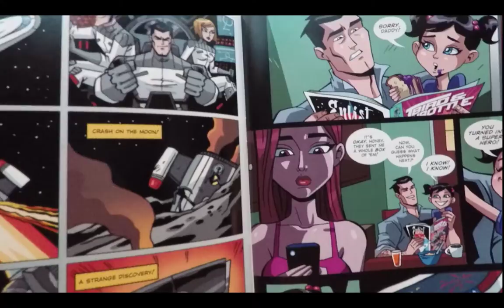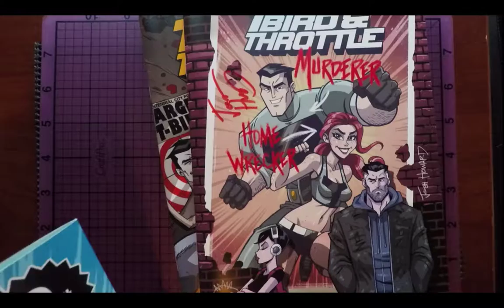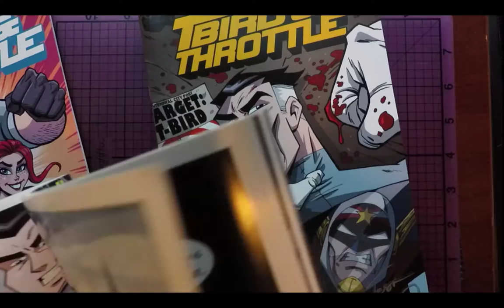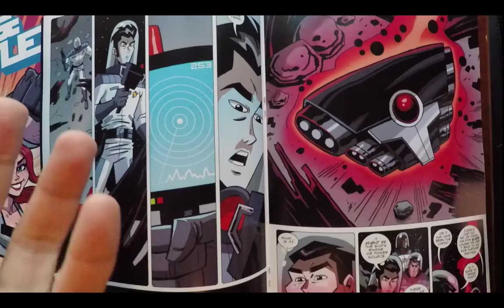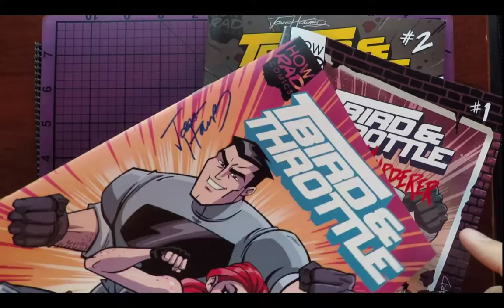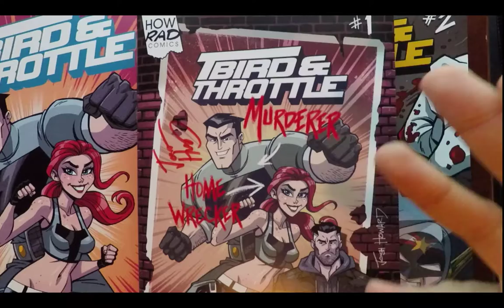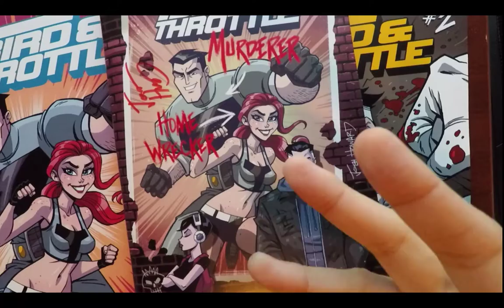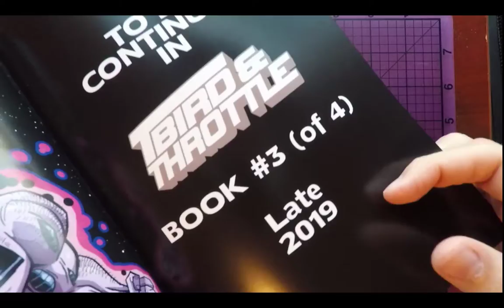T-Bird and Throttle - Comichat with Elizibar